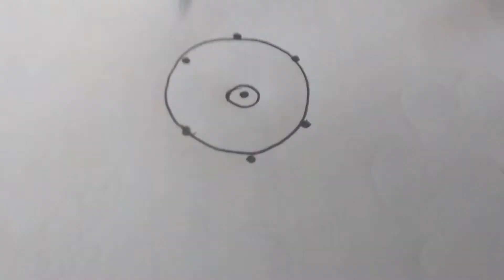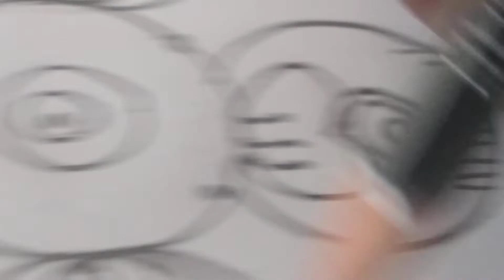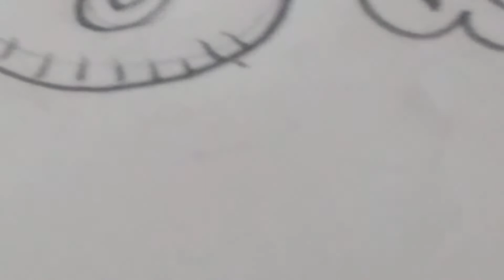Simple Friday Circle Rangoli Designs | 3*2 Dots Small Muggulu | Easy Circle Kolam Designs